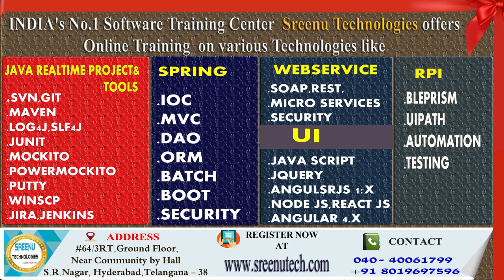Today (21/12/2017)Sree JOBS Alerts|| Jobs for Experienced and Freshers .....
jopbsToday (21/12/2017)Sree JOBS Alerts|| Jobs for Experienced and Freshers .